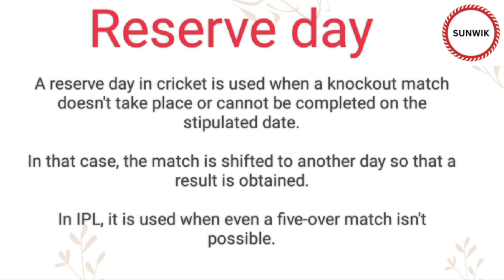Reserve day ka hindi meaning l Reserve day ka english meaning l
Reserve ka hindi meaning l Reserve ka english meaning l

Channel Provide
Hindi dictionary
English dictionary
Hindi Meaning
English Meaning